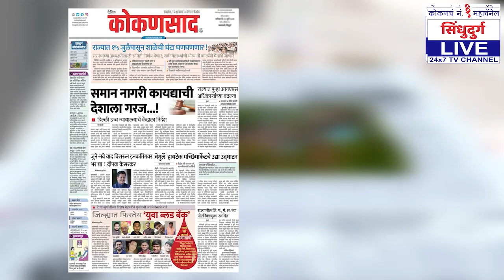संविता आश्रमची अशीही सामाजिक बांधिलकी